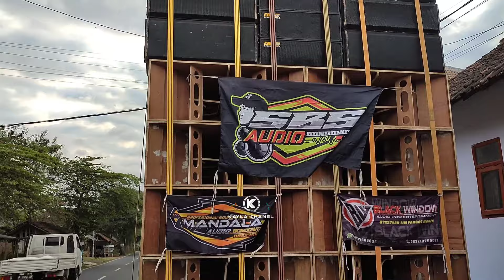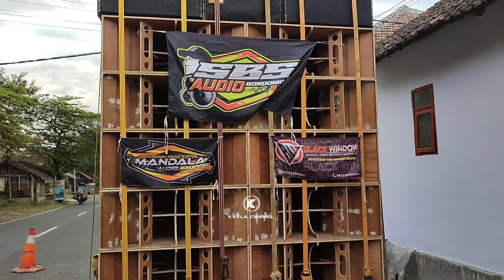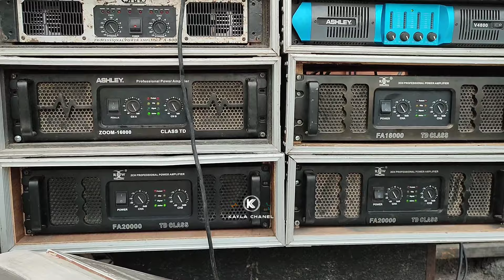Ini Baru Fan Sound Horeg Nanggap Sound Calon Sumbersewu🔥 Bapaknya Fan Horeg Anak. e Sampai Takut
ok dalam rangka acara hajatan HOREG didesa sukowono kec sukowono kab jember